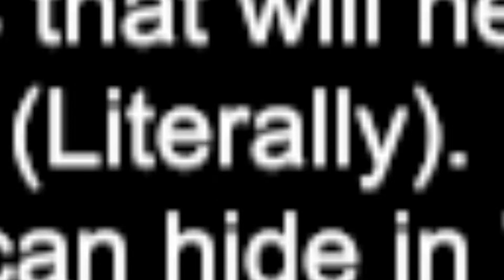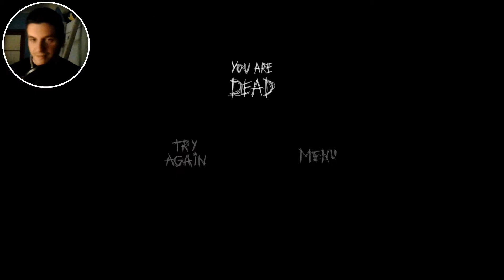DEVO PARLARE A BASSA VOCE | Escape The Ayuwoki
Ciao ragazzi, benvenuti in questo video, oggi siamo su Escape The Ayuwoki!